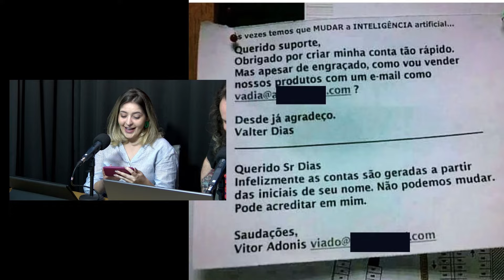IA é o gerador de lero-lero mais surpreendente que já existiu?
O jornalista Marcelo Soares faz uma reflexão muito interessante sobre a “ilusão futurista” da inteligência artificial em sua newsletter.

Não é novidade que hoje a IA comete muitos erros, mas o argumento central de Soares é: quais são as implicações de a indústria colocar em produção, como algo pronto, aplicações de IA que falham tanto, a ponto de ser impossível confiar nelas? Até mesmo em comandos simples de linguagem – prossegue ele – como extrair o nome de cidades mencionadas em centenas de textos, a IA apresenta as tais “alucinações”.

O jornalista conta que, quando faz essa crítica publicamente, a resposta que ouve é sempre a mesma: “estamos apenas no começo, o GPT6 vai resolver esse problema”. No entanto, “mesmo que a solução realmente esteja no futuro, a versão imperfeita de agora já está gerando problemas”.